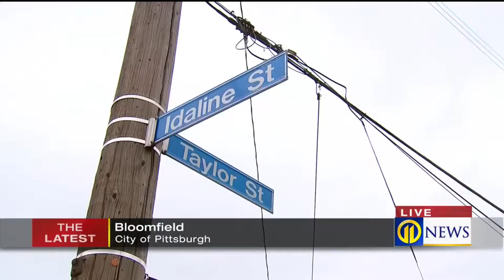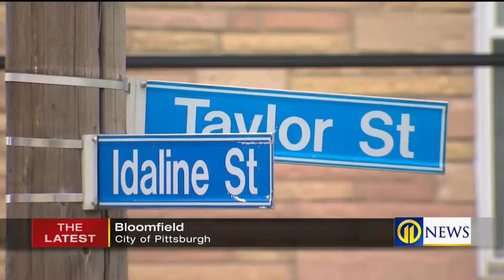Elderly woman carjacked live shot